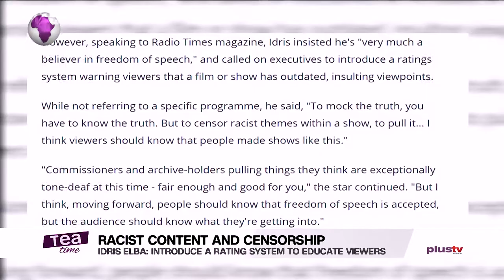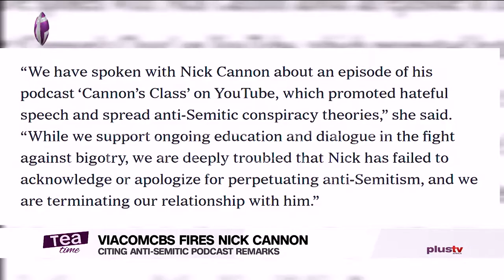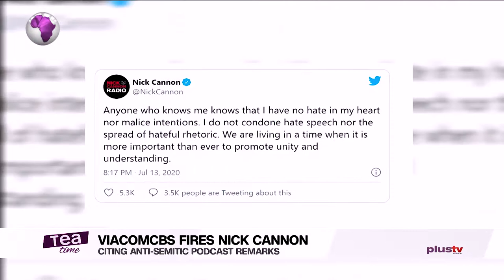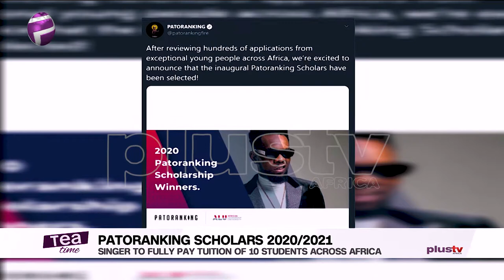Jada Pinkett Smith And August Alsina Entanglement | Naya Rivera's Body Found